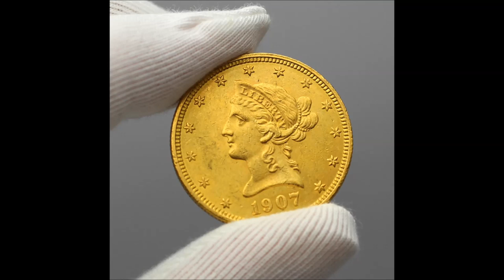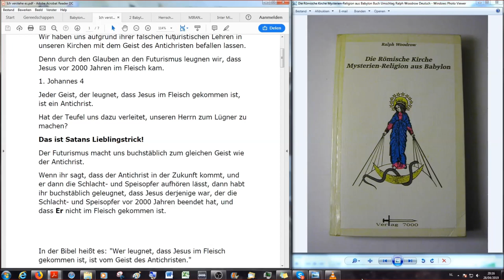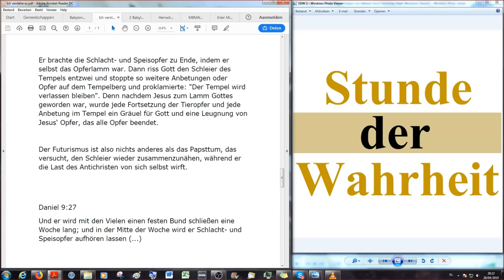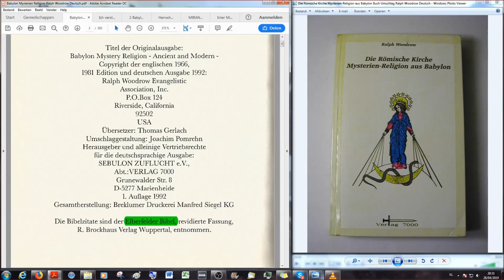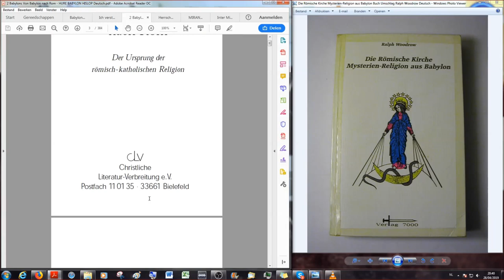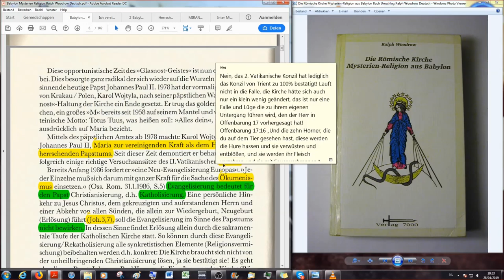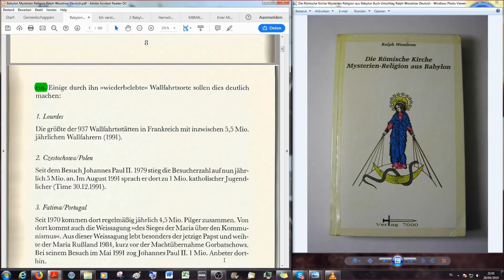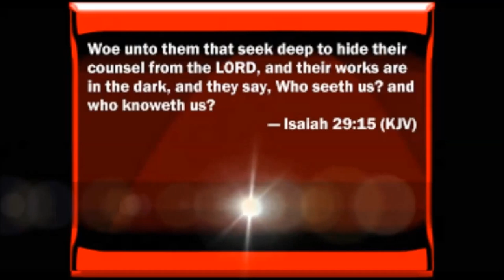Die Gefahr des Futurismus und Vorwort "Babylon Mysterien Religion" BMR#1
Neue Buchlesung von joggler66 - Stunde der Wahrheit - von Ralph Woodrows Buch aus 1966 über "Die Römische Kirche Mysterien - Religion aus Babylon"
Das Buch hier: